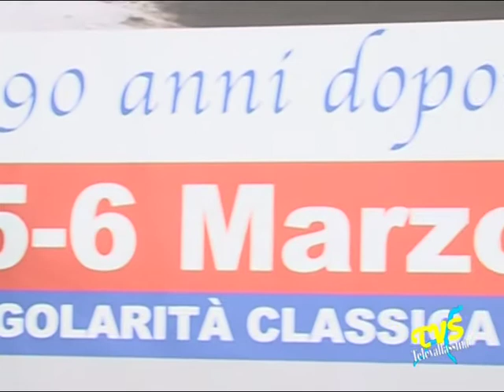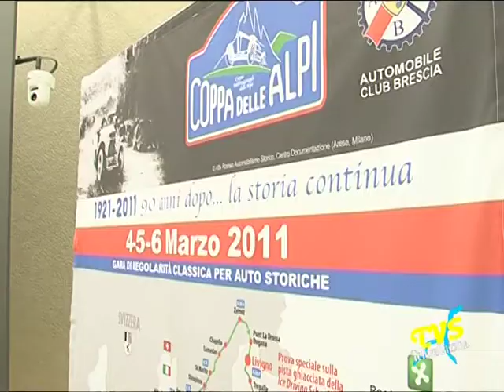coppa delle alpi.mpg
A quasi un secolo di distanza dalla prima edizione, era il 1921, torna sulle montagne lombarde la Coppa delle Alpi, competizione automobilistica. Il quattro e il cinque marzo prossimi, spiega una nota della Regione Lombardia, 121 autovetture storiche, costruite fino al 1971, si sfideranno su un percorso lungo 570 chilometri. La gara partira' da Darfo Boario Terme (Bs) e attraversera' passi e valichi alpini lombardi.

La manifestazione e' stata presentata oggi, a Milano, dall'assessore regionale allo Sport e Giovani, Monica Rizzi, dal presidente dell'Automobile Club di Brescia, Aldo Bonomi, dall'assessore alla Sicurezza della Provincia di Brescia, Mario Maisetti, e dal presidente del comitato organizzatore, Giampiero Belussi.

''Una gara importantissima nata addirittura prima della Mille Miglia - ha ricordato l'assessore Rizzi - un appuntamento che riconferma Brescia capitale dell'automobilismo; una vetrina per mostrare al mondo le bellezze della nostra regione anche in vista di Expo 2015''.

La gara attraversera' le province di Bergamo, Como e Sondrio, toccando le principali stazioni termali lombarde e i due siti archeologici Unesco: il Parco Nazionale delle incisioni rupestri di Capo di Ponte e la linea ferroviaria del Bernina.

''Questa competizione - ha ricordato Monica Rizzi - oltre al settore turistico, coinvolge anche quello agricolo: nei punti di ristoro infatti saranno distribuiti prodotti tipici locali, una vetrina di promozione del territorio che passa attraverso lo sport''.